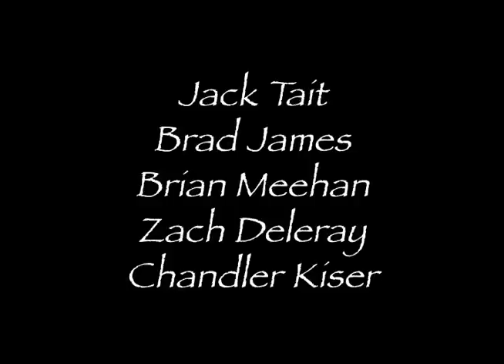Nease Cribs. TV Pro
Our first final cut project for TV Pro